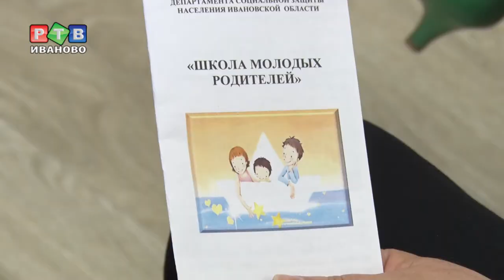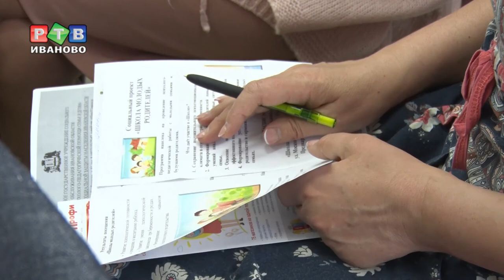Школа молодых родителей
К созданию семьи и воспитанию детей нужно подходить ответственно и с умом. В Ивановском центре психолого-педагогической помощи открылась школа молодых родителей. Грамотные специалисты помогут юношам и девушкам морально подготовиться к семейной жизни и рождению малыша.